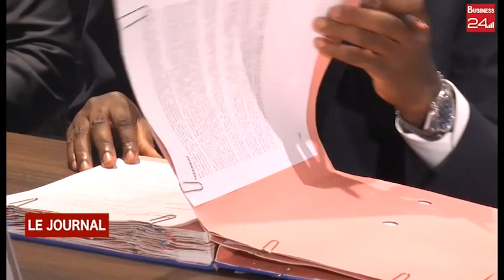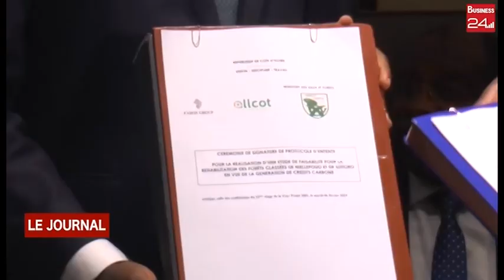AGROFORESTERIE : Signature d’une convention pour la réhabilitation de 86 000 ha de forêt